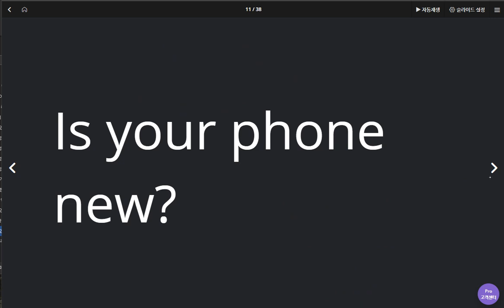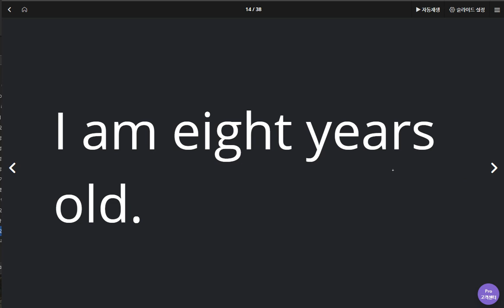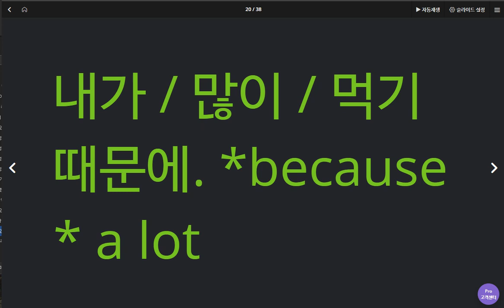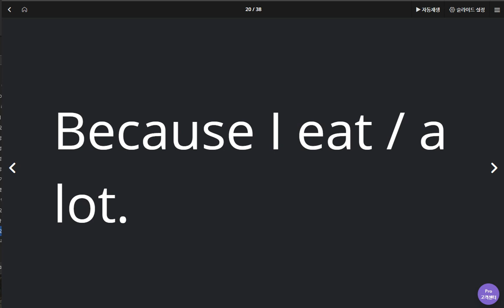신혜리 2020 05 04